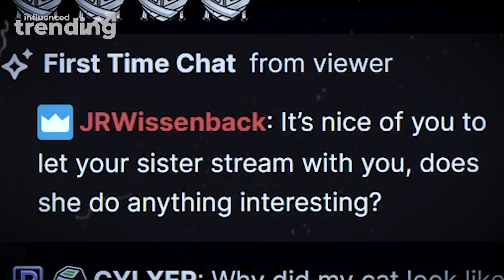Pokimane's Dirty Little Secret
Pokimane shocked everyone after the 2023 Streamer Awards when she uploaded a behind the scenes video. Pokimane's boyfriend may have just been revealed! But is Pokimane dating? Or is Pokimane single?